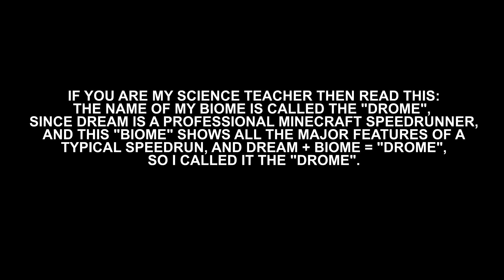SCIENCE PROJECT | WATCH IT IF YOU WANT LOL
ok ms karen pls give me full marks